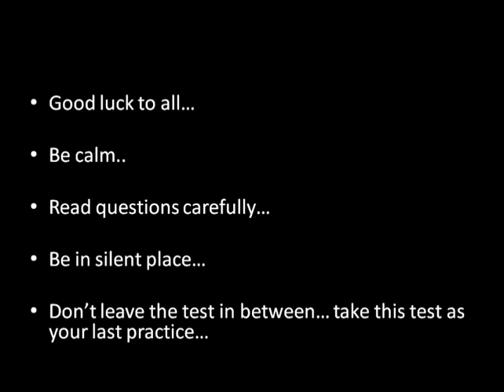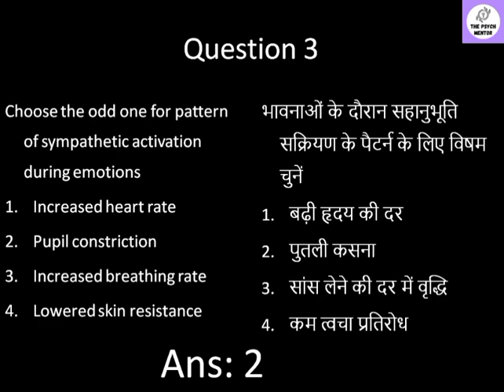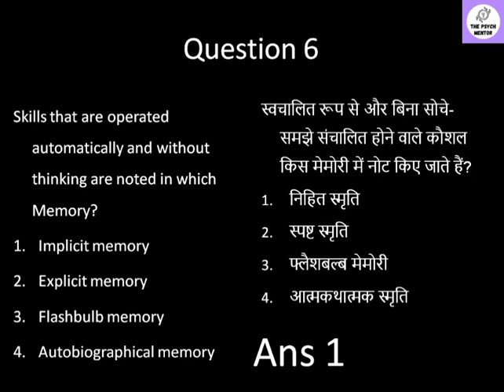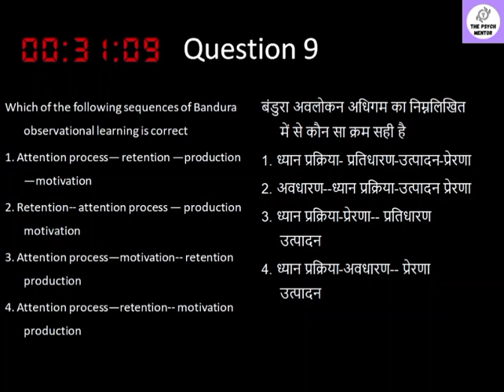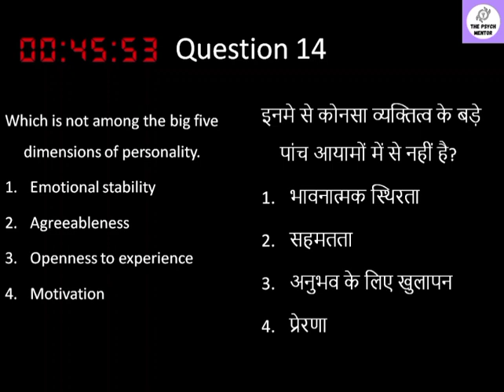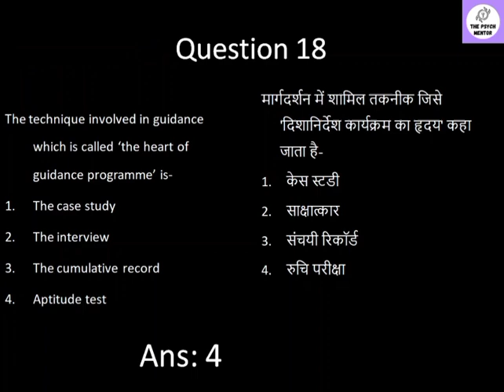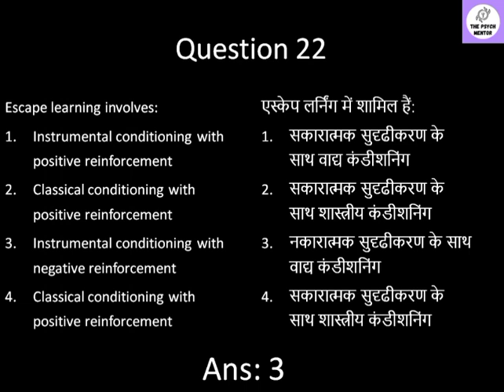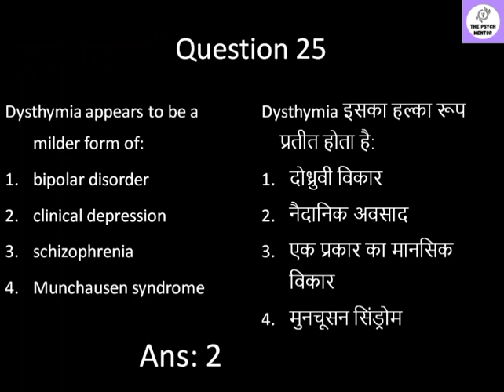PGT psychology mock test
25 questions